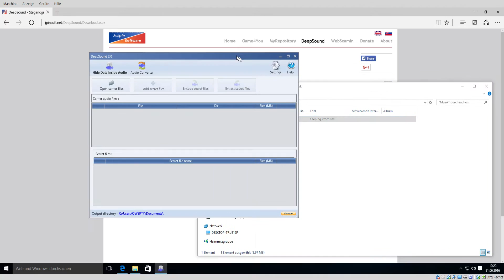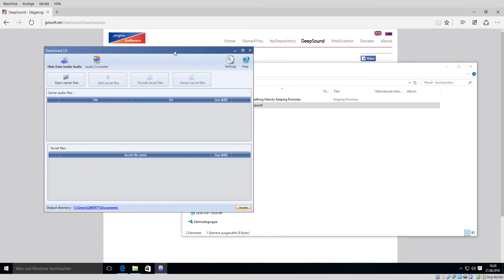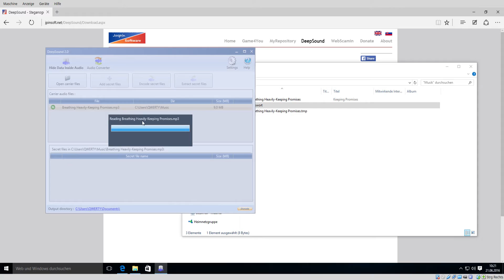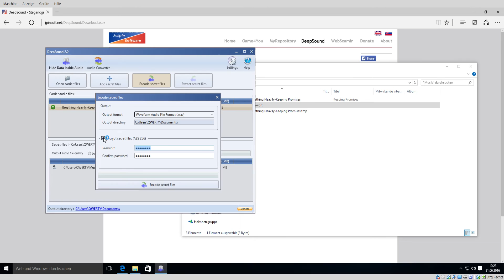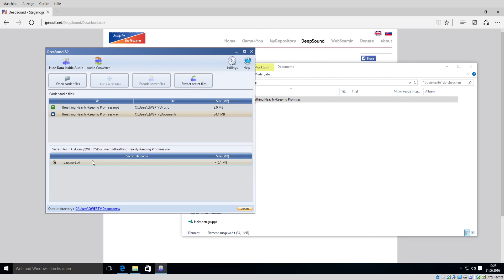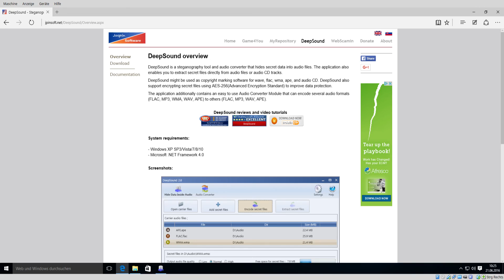Ethisches Hacken #21 - Steganographie - Verstecke Dateien wie Mr.Robot mit DeepSound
In diesem Tutorial zeige ich euch, wie ihr Nachrichten in mp3-Dateien mit der Software DeepSound versteckt, quasi wie Mr. Robot.